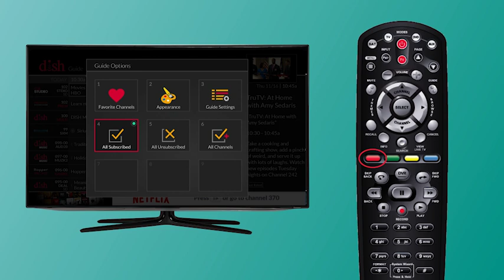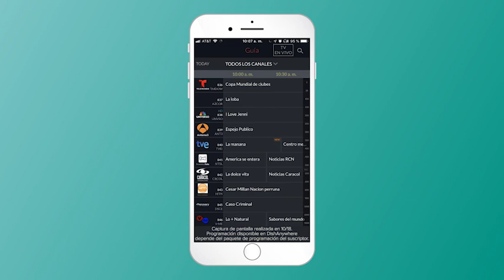Faltan Canales de DISH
Si te están haciendo falta canales en tu Guía de Programación de tu Hopper, revisa los siguientes pasos que pueden resolver estos inconvenientes.